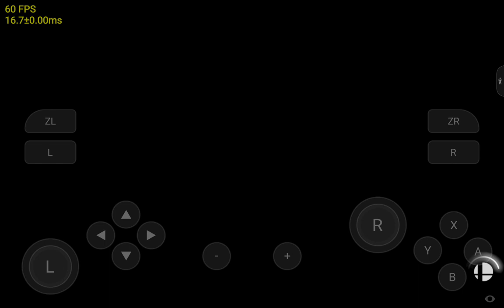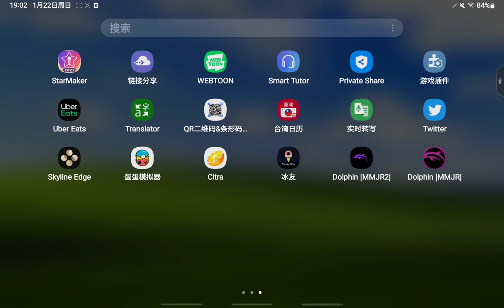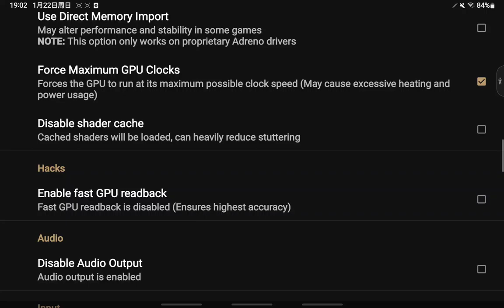Skyline Edge v27 任天堂 明星大亂鬥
🔑必須先下載密鑰，如果沒安裝是無法玩所有遊戲！
請看這裡，有附密鑰下載：
Production Keys 需要匯入 prod.keys。
Title Keys 需要匯入 title.keys。

使用安卓平板Device：Galaxy Tab S7
平板處理器CPU：Snapdragon 865+
安卓系統版本OS：Android 12
運行內存RAM：6/256GB